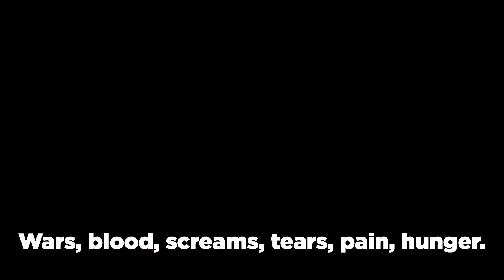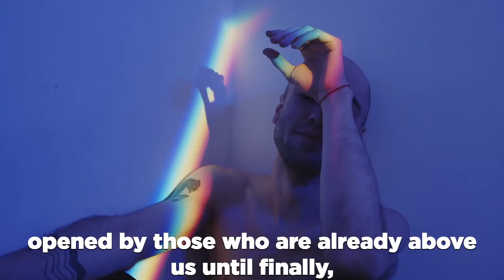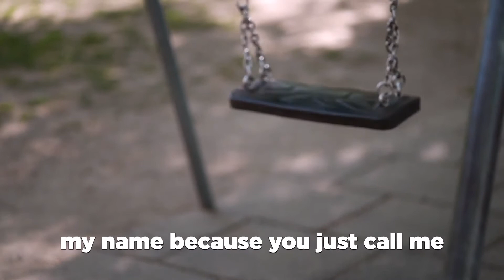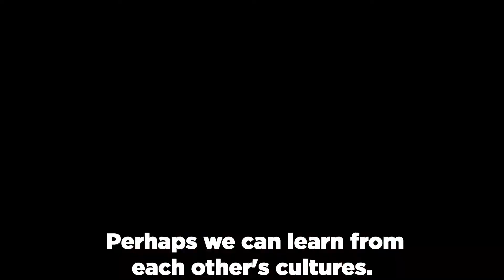04 The Mask I Dont Want To Wear